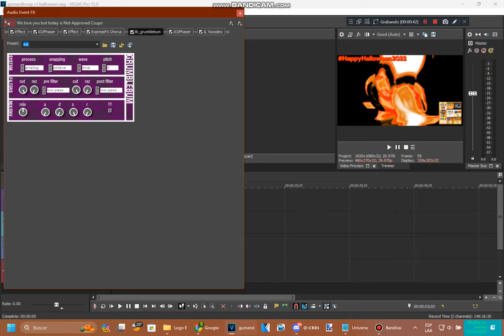How to make GumAndIceup V1.Halloween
Effect by TheInternational𝗠ilky𝗪ay𝗠RemixFanatic3410 Mᴴᴰ